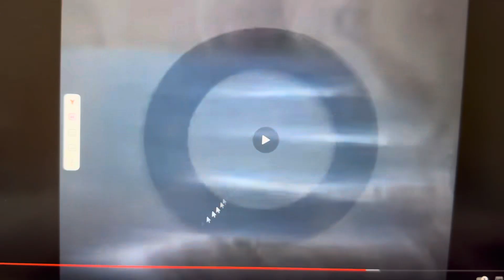YTPMV Улица Сезам Лучшие песни Scan